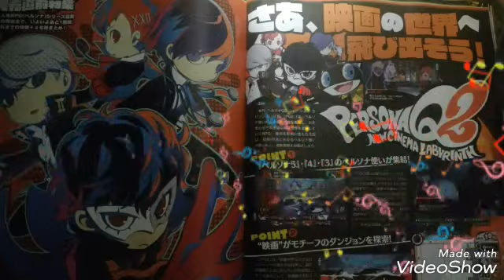ペルソナQ2ニューシネマラビリンス ファミ通2018/12/6号